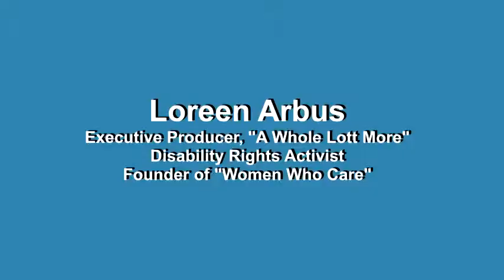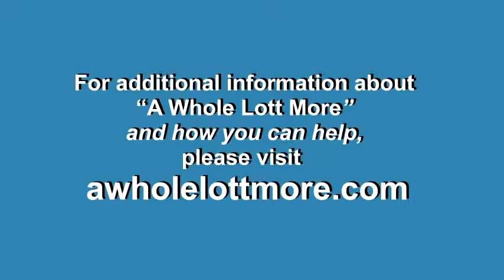One to One with Gloria and Loreen Arbus, Executive Producer "A Whole Lott More"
Special Screening - acclaimed award winning new documentary "A Whole Lott More"
2013 Winner of the Audience Award at the Hot Docs Film Festival
at the home of Executive Producer, Loreen Arbus
Monday, November 4th, 2013 , New York City

"A Whole Lott More" is an engrossing new documentary film about the world of employment for people with disabilities. The film follows three fascinating individuals - each has a different attitude towards work and a different disability. The film recently debuted at the HotDocs film festival in Toronto where it won the Audience Award.

Loreen Arbus, Executive Producer of "A Whole Lott More"
First woman to head up programming at a major U.S. Network and
Disability Rights Activist/Producer/Founder & Chair of "Women Who Care"

Victor Buhler, Director of "A Whole Lott More"

JOAN BROWN, Former President, Lott Industries,
appears in prominently the film documentary

For additional information about "A Whole Lott More" and how you can help, please visit  awholelottmore.com